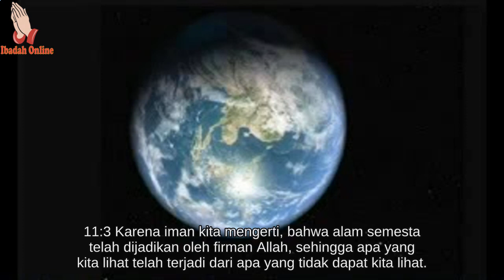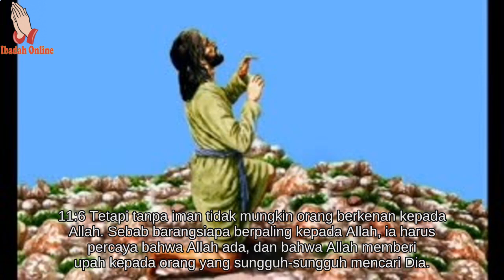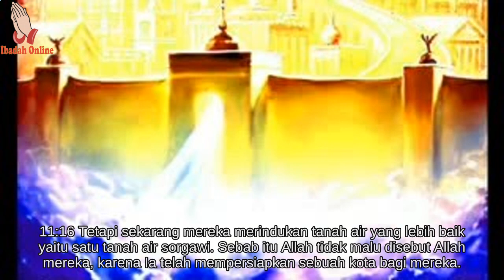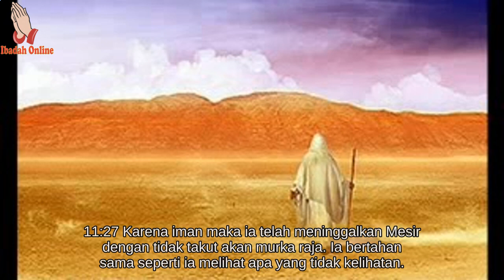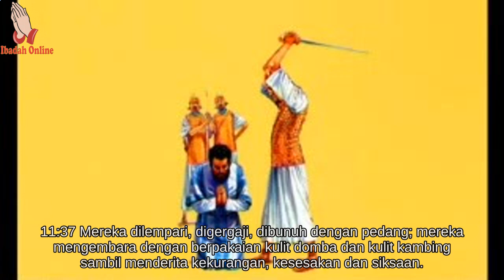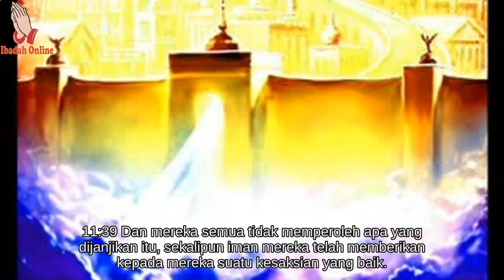Alkitab Bergambar Untuk Anak Sekolah Minggu Ibrani 11 - Ibadah Online